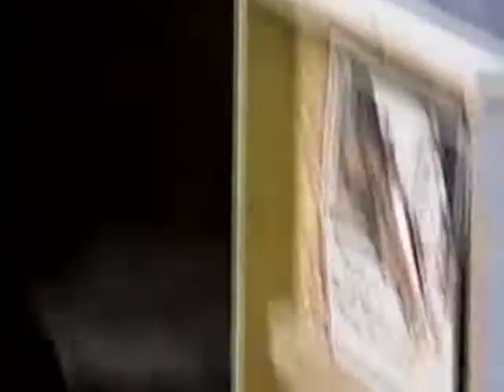Mike and Sam in the late 90's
Mike and Sam Beasley at our farm in the late 90's